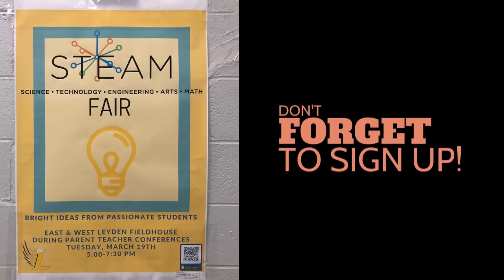Eagle Update: March 1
The Friday morning video announcements for East Leyden High School in Franklin Park, Illinois